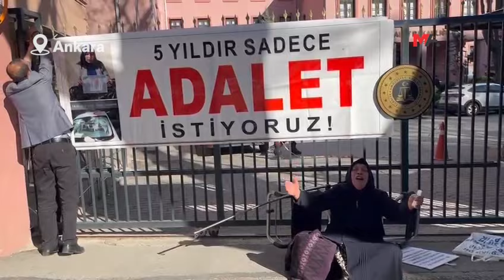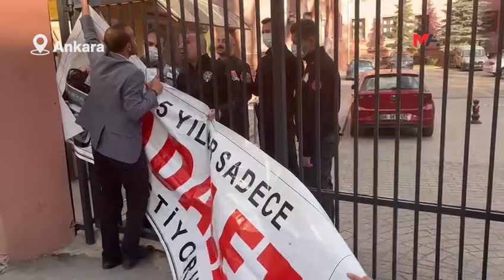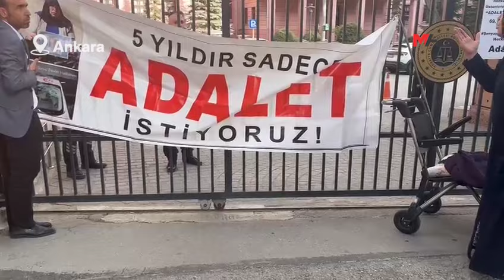PANKARTI SÖKEN GÖREVLİLER EMİNE ŞENYAŞAR’I YERE DÜŞÜRDÜ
ANKARA – Adalet Bakanlığı’nın demir parmaklıklarına asılan “5 yıldır sadece adalet istiyoruz” yazılı dövizi söken kapıdaki görevliler, Emine Şenyaşar’ı da yere düşürdü.

AKP eski milletvekili İbrahim Halil Yıldız’ın koruma ve yakınları tarafından 14 Haziran 2018 tarihinde eşi ve iki oğlu katledilen Emine Şenyaşar’ın saldırıda yaralı kurtulan oğlu ve aynı zamanda Halkların Eşitlik ve Demokrasi Partisi (DEM Parti) Riha Milletvekili Ferit Şenyaşar ile Ankara’ya taşıdıkları Adalet Nöbeti, 69’uncu gününde. Şenyaşar ailesi Bakanlığın dış demirlerine “5 yıldır sadece adalet istiyoruz” yazılı pankartını yine astı. Pankartı sökmeye çalışan güvenlik görevlileri Emine Şenyaşar’ın tekerlekli sandalyesinden düşmesine neden oldu.

‘KALKIN, GELİN BU ZULMÜ BİTİRİN’

Olay esnasında, Ferit Şenyaşar Bakanlığa haykırarak Adalet Bakanı’na seslenerek, “Çık artık karşıma, çıkamayacaksan da istifa et. Adalet Bakanı katilleri koruyor, katilleri arkasında saklıyor” dedi. Yanına gelen polisler kendisine bunun suç olduğunu belirttiğinde, Şenyaşar, “Bu yaşananlar suç değil mi? Ben bir muhatap istiyorum. Adalet Bakanı sorularıma cevap vermek zorunda, Bakanlığa saklanmasın” diyerek tepki gösterdi.